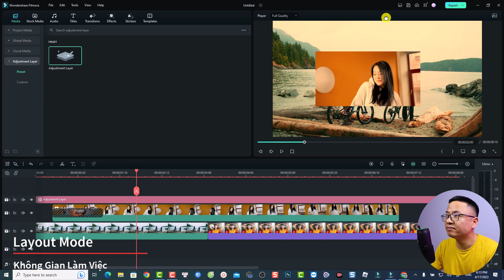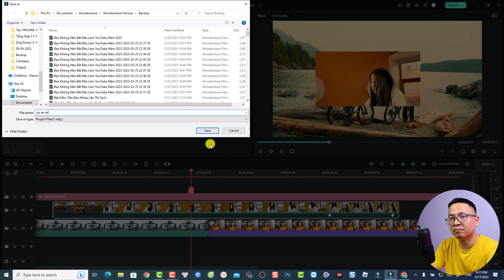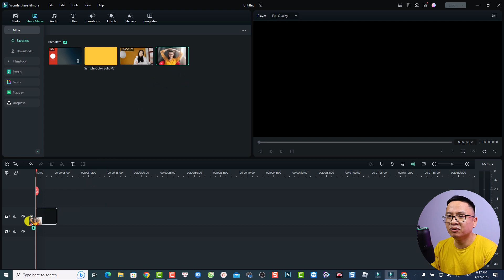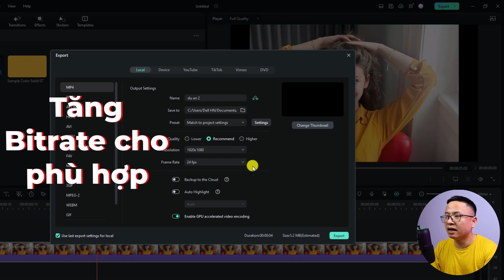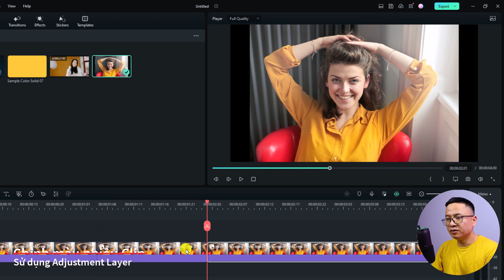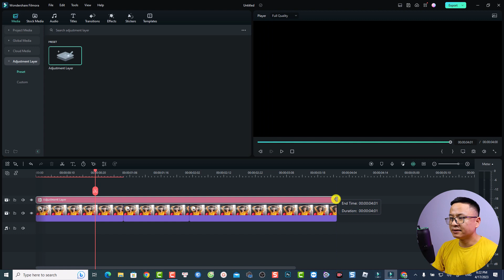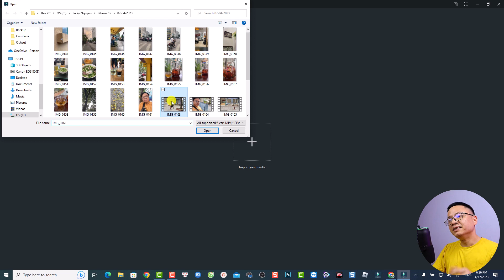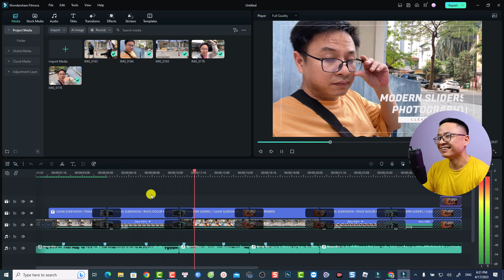6 Tips Chỉnh Sửa Video với Phần Mềm Filmora 12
Tham khảo dịch vụ của Elearning Supporter Tham khảo giá phần mềm Filmora 13 mới nhất ở đây đã nhé Trong video này mình sẽ chia sẻ với các bạn 6 tips hay giúp các bạn chỉnh sửa video mượt hơn với Filmora 12.